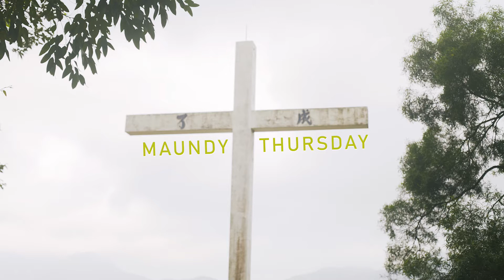Maundy Thursday 2020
It's Maundy Thursday, the day that Jesus gave us the new command to love one another.  Watch and reflect on his amazing love for you!

Also listen and reflect on this video!